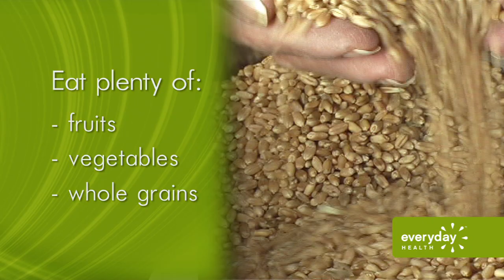The Importance of Fiber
Fiber is one of the most important nutrients and also the most lacking. Fiber contributes to blood pressure reduction, helps to regulate blood sugar and helps with weight loss due to feeling full and slowing the rate of digestion.